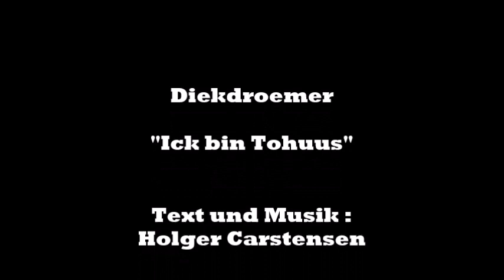Ick bin Tohuus - Diekdroemer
Plattdeutsch mal anders !